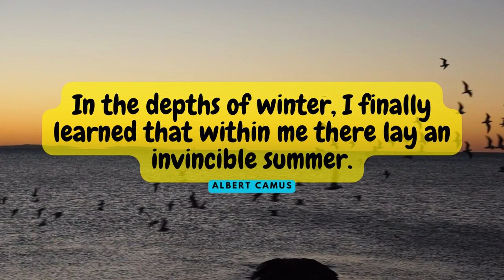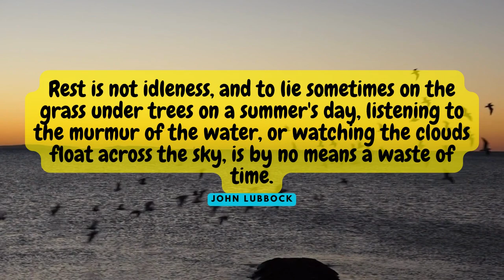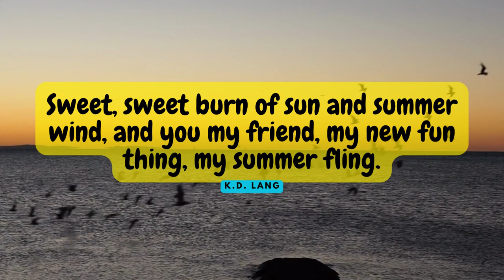In Summer | Best Summer Quotes to Celebrate Warmer Days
Best Summer Quotes to Celebrate Warmer Days | Quotes And Motivations (Q&M)